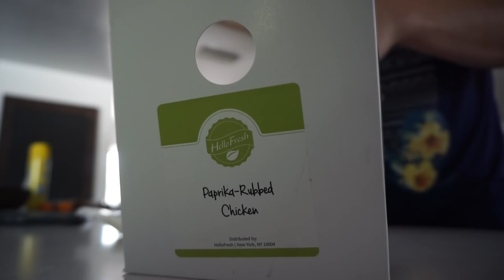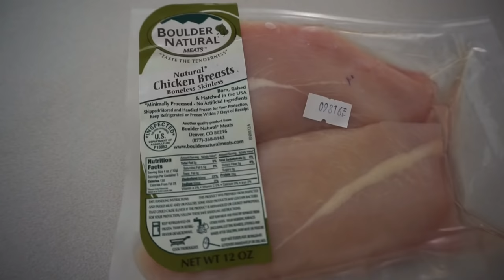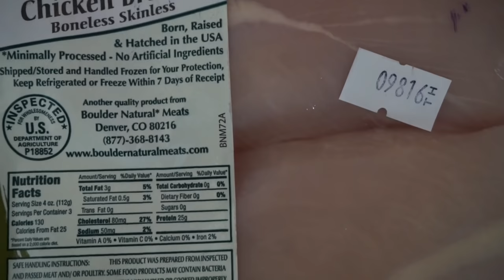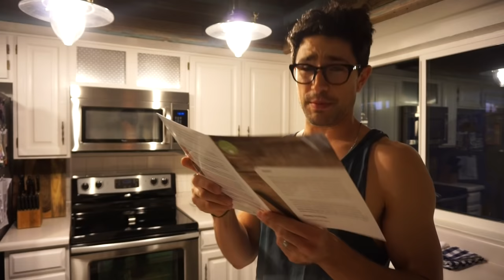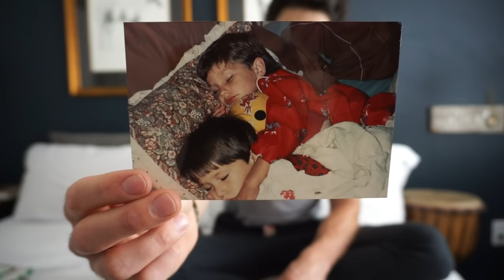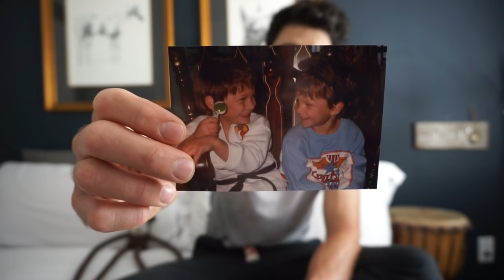Bare Necessities | our jungle book adventure | MATT AND BLUE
In this weeks Matt and Blue vlog we... watch and find out.

Follow us on all those social media spots...

dallasdoes
bluehamilton

Dallas-Hamilton
4848 E Cactus RD
Ste 505-232